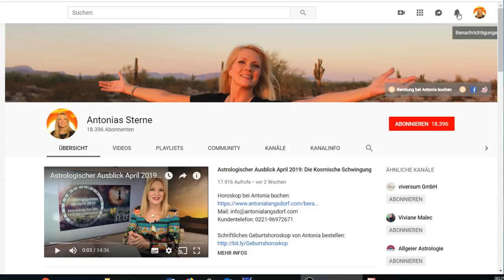Ankündigung Livestream: Neumond Talk am 5.4.2019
Der Schicksalsneumond, Live Horoskopberatung und Communititytreffen: Seid beim Neumond-Talk dabei!
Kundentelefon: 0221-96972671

Antonias Buch „Lilith – die Weisheit der ungezählten Frau“ bestellen